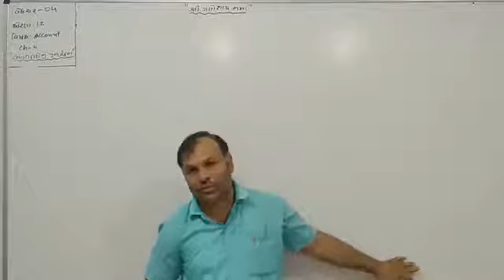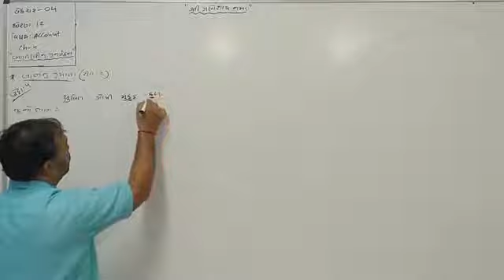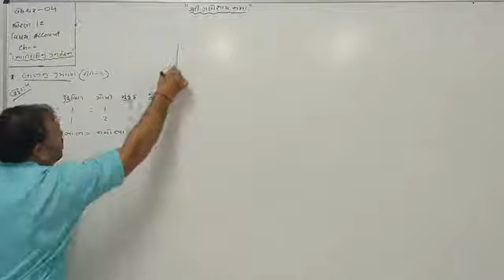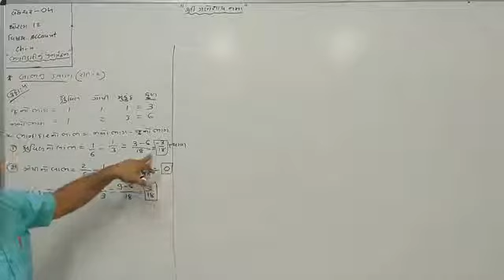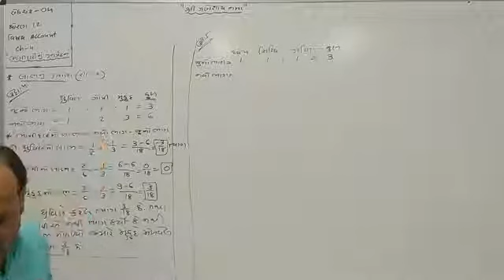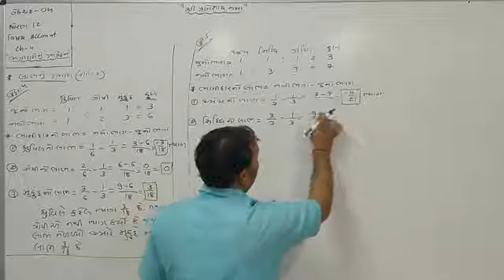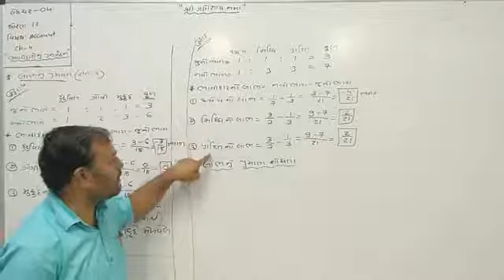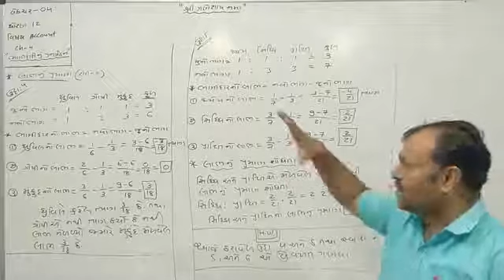Pravin sir account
Account chepter 4(Lecture 4)